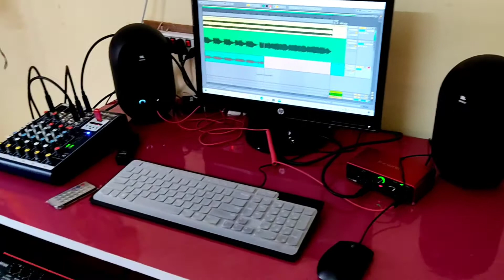Raja Tani Jai Na Baharia Cover Song on XPS 30 | XPS 30 Banjo Tone| Bhojpuri Song on Roland Keyboard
Raja Tani Jai Na Baharia Cover Song on XPS 30 | XPS 30 Banjo Tone| Bhojpuri Song on Roland Keyboard | Instrumental Song | Roland XPS-30 | Piano Cover | Keyboard Cover | Bhojpuri Song On Roland XPS-30 | Piano Instrumental Music | Rajeev Piano Instrumental Music.

Album - Ye Raja Jai Na Bahriya
Singer – Rakesh Mishra
Lyricist - Shubhkant Kumar, Sonu Sargam
Recording - Anil Yadav (Kalika Studio Ara)
Actress - Trisha Kar Madhu
Company/ Label - Music Wide LLP